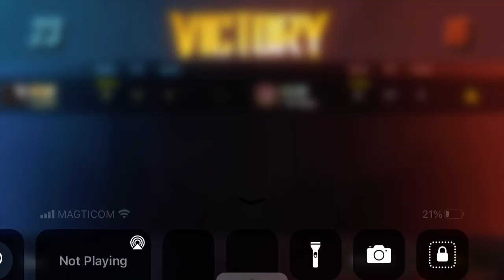DONATOR😱 CHALLANGED ME FOR MOTO CHICKEN😱 | TDM 1vs1❌